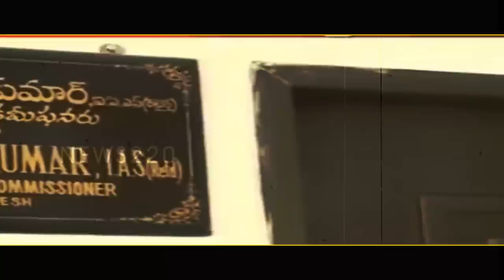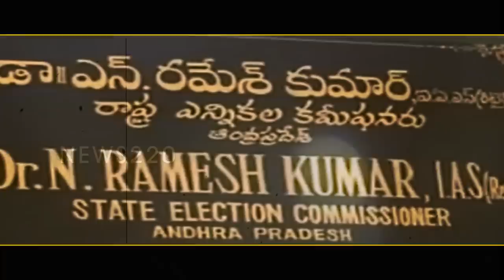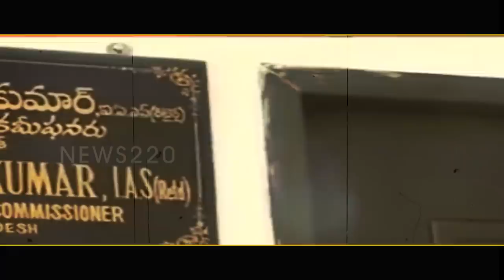Success: Jagan Master Plan Wins On Nimmagadda Ramesh Kumar | Local Elections | News220